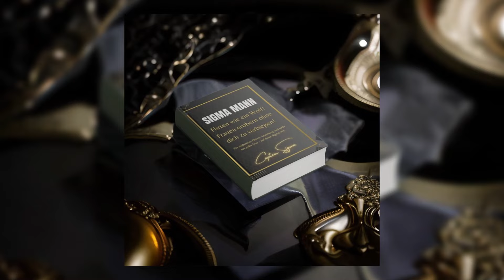7 Psycho-Tricks, mit denen Frauen Sigma-Männer prüfen!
Mein einsamer Wolf, willst du Frauen authentisch und mühelos für dich gewinnen? Die Flirtbibel zeigt dir, wie es geht – ohne Spielchen!